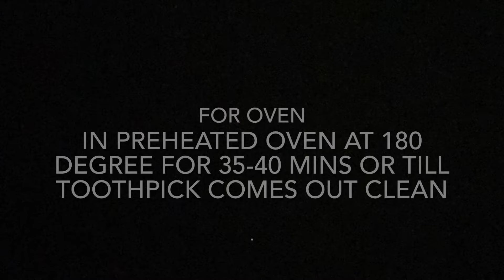Super Soft Strawberry Cake | No Egg, No Oven, Milk Powder, Condensed Milk | Valentine's Special Cake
Ingredients:
For sponge:
Powdered Sugar - 1/2 cup &2 tbsp

For Strawberry Compote :
Strawberry - 150 gm
Sugar - 50 gm (4 tbsp)

For Chocolate Ganche :
White Chocolate - 1 /2 cup (50 gm)
Cream - 1/4 cup (30 ml)
Red Gel Food Colour - 3-4 drops

Pans & Pots